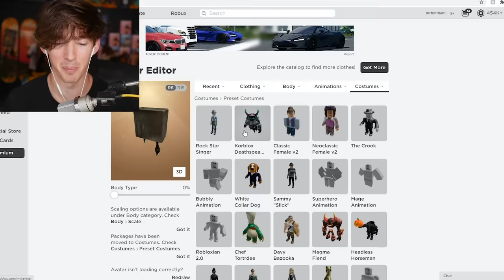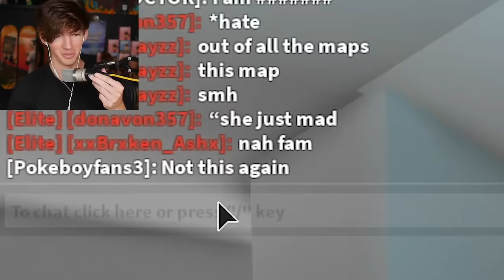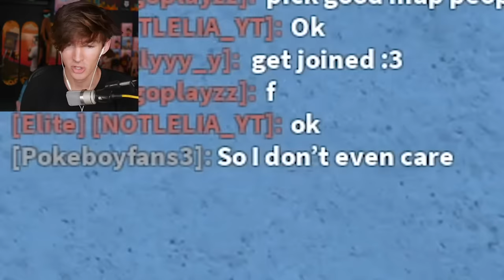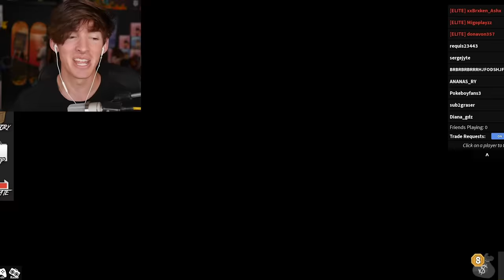Roblox headless cheating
today I play Roblox and use the headless head for 31k robux and the korblox body thingy for like 17k robux to cheat in murder mystery 2!!